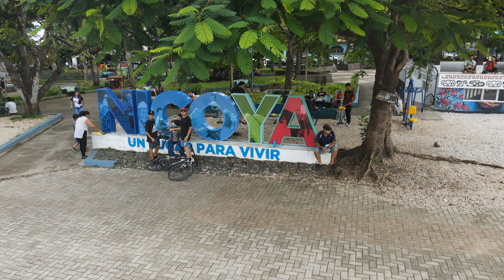Ciudad de Nicoya, Guanacaste, Costa Rica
Un lindo video de la Ciudad de Nicoya y tuvimos el privilegio de estar en el momento del ensayo de una de las mejores bandas de Nicoya @KaylaNicolejones